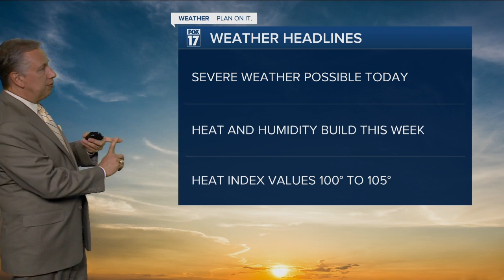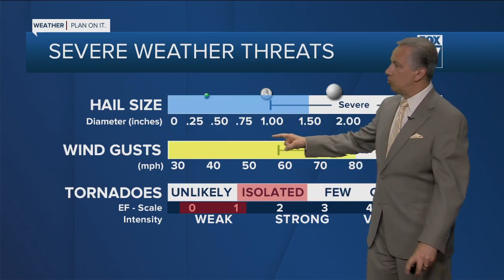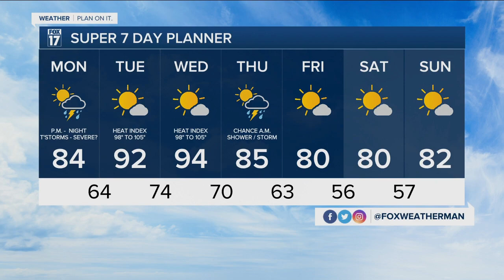Monday Morning Forecast June 13, 2022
A.M. Sun, P.M. Severe Storms Possible